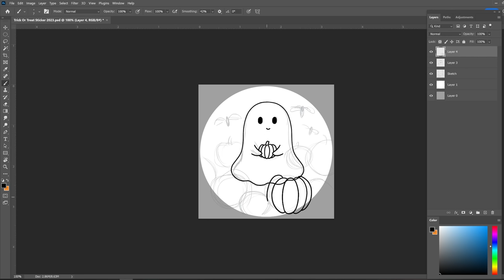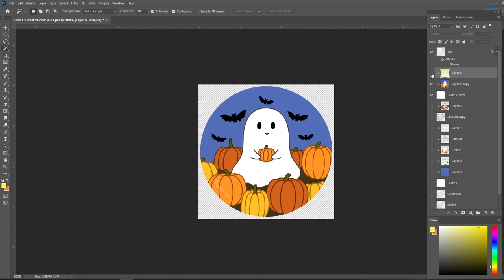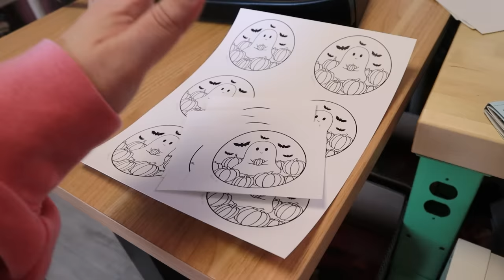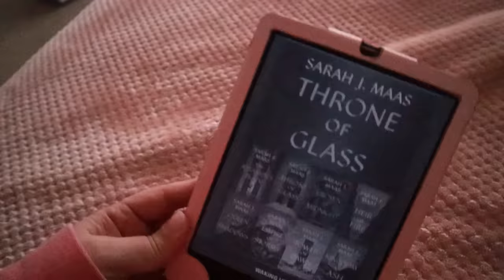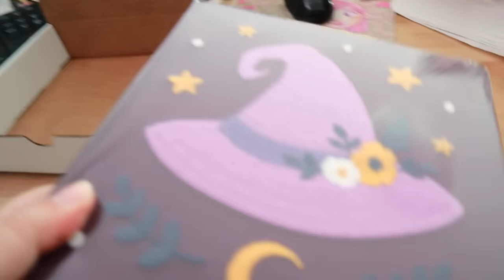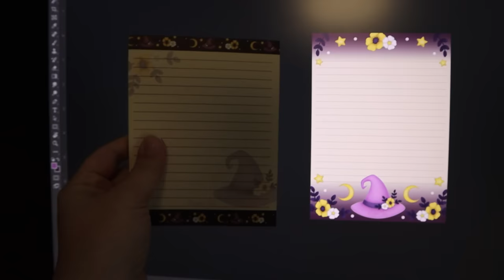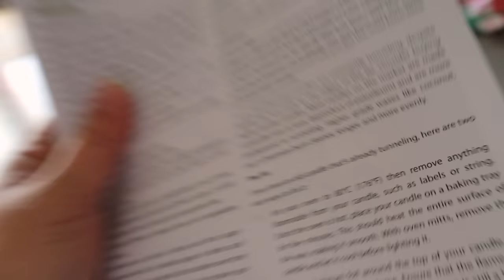Fixing Ghosties, Sticker & Colouring Page, Notepad Designs